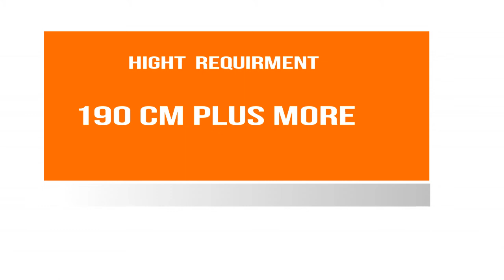Volleyball Selection Trials for BOYS II SAI STC RAEBARELI, UTTAR PRADESH